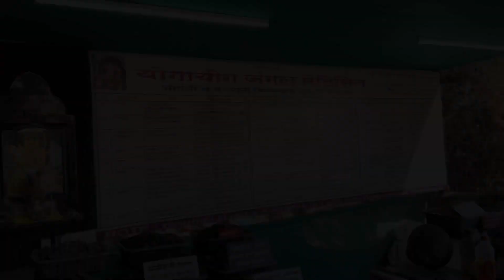Ekvira Aai | एकवीरा आई मंदिराला भेट | कार्ले लेणी पाहण्याची संधी मिळाली.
Hello guys! hope you watch the video and enjoying our channel’s content. if you like the video then hit the like button and do subscribe to our channel. new viewer do subscribe and be the part of this family.

Similar searches:

Fashion street pune camp
Fashion street mg road pune
Wholesale shopping market pune
Wholesale flower market Pune
Market yard Pune
Artificial flowers market pune
Gypsy flower
Pune market
Ganpati decorations flower market pune
Flower Jewllary wholesale market pune
Fulancha bajar pune
Fulancha bajar marketyard
Flower market pune
Marketyard pune
Marketyard bazar bhav
Market yard Pune news
Marketyard fruit market
Marketyard cha bhav
Tulshibaug shopping
Tulshibaug market
Tulshibaug latest collection
Tulshibaug market Pune jewellery
Tulshibaug ganpati
Tulshibaug market Pune 2022
Tulshibaug market Pune price
Tulshibaug market Pune live
Pune tulshibaug wholesale market
Pune tulshibaug market dresses
Pune tulshibaug street food
Pune tulshibaug street shopping
Pune tulshi baug shopping
Pune tulshi baug market
Mulchand saree shop pune
Mulchand saree
Mulchand men’s wear
Pune mulchand shop
Laxmi road Pune shopping
Laxmi road live
Dagdusheth ganpati pune
dagdusheth ganpati live
Navardev dress design
Navardev haldi dress
Navardev wedding dress
Navardev sathi dress
Navardev dress dhoti
Navardev dress marathi
Navardev dress image
Marathi Vlog
Marathi vlogs
Daily vlogs channel
Marathi Vlog 2022
Top 5 vlogs
Prajakta sagar Vlog
Marathi couple Vlog
How to start vlogging
How to create youtube video
How to get ready for party
How to dance in the party
Marathi funny video
Office party
Party outfits
Dance steps
Party dance
Party music
Party song
Party songs
Best place in Pune
Best Dj in Pune
House of medici
Party dressing
Marathi video
Dance video
Pune party
Pune Westin hotel
Dj night
Dj night Pune
Pune food
Pune youth
Pune camp
Pune market
Pune mall’s
Viral video
Activa rides
Honda Activa 7g
Pune best market for shopping
Pune best market
Pune chor bazar
Pune camp market
Street shopping in pune
Street food pune